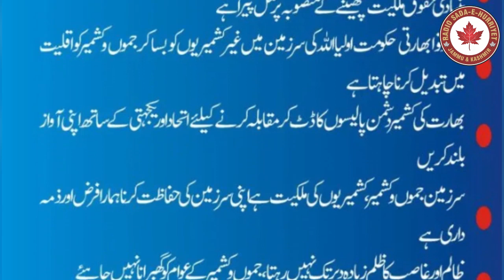Brutal Indian occupation consumes 2 more Kashmiris lives in IIOJK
Brutal Indian occupation consumes 2 more Kashmiris lives in IIOJK Latest From Radio Sada-e-Hurriyet Jammu and Kashmir.